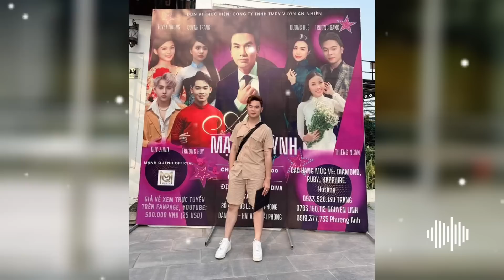Anh Mạnh Quỳnh Cùng Trường Sang 🔴 Tuyết Nhung Làm Điều Này Trước Show Hải Phòng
vâng xin cảm ơn tất cả mọi người trong thời gian vừa qua đã xem và ủng hộ kênh ạ và mọi người xem xin hãy ấn đăng ký kênh like và hãy chia sẻ và hãy nhấn chuông để sớm nhận được video mới nhất nhé
© bản quyền thuộc kênh vượng hạnh tv
✓ do not reup#vuonghanhtv